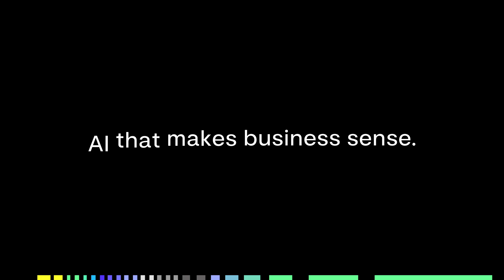The next evolution of AI for business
It’s time for a new approach to AI — one that makes business sense.